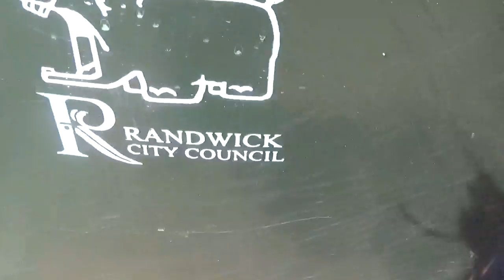Stolen randwick sulo2 bin painted green.